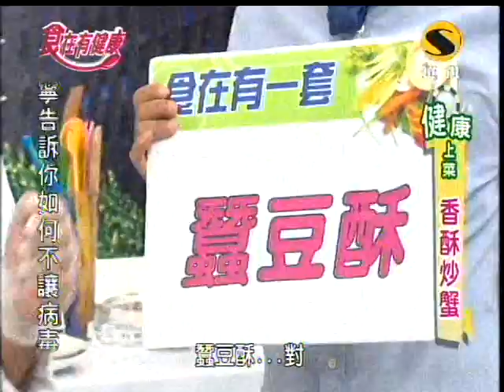超視食在有健康第325part3香酥炒蟹